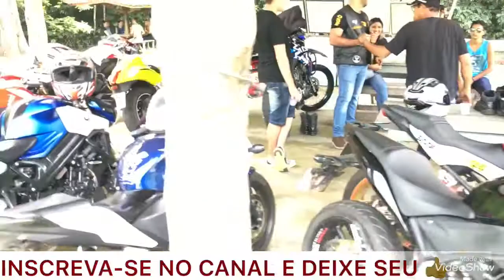CONCÓRDIA DO PARÁ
MOTO CLUB BANDI LISO 100%
21/01/2018 passeio pra Concórdia do Pará